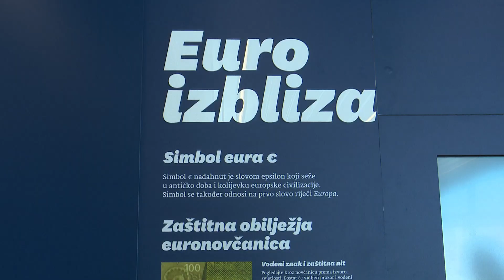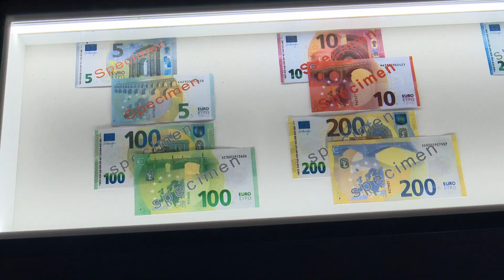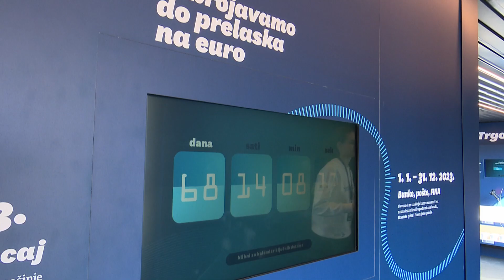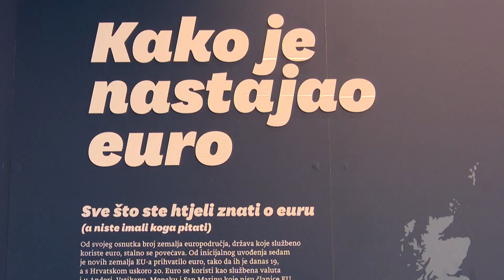SBTV - DNEVNIK - PUTUJUĆA IZLOŽBA "EURO NA KOTAČIMA" I U SLAVONSKOM BRODU - 25.10.2022.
Putujuća izložba "Euro na kotačima" u Slavonskom Brodu. Prilika za upoznavanje građana sa svim važnim informacijama o prelasku na euro.

DNEVNIK SBTV-a | PON-PET | 20:00 i 22:00